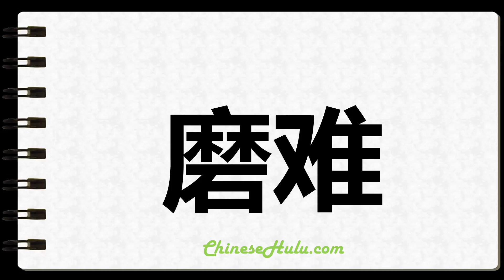How to Write Tribulations in Chinese